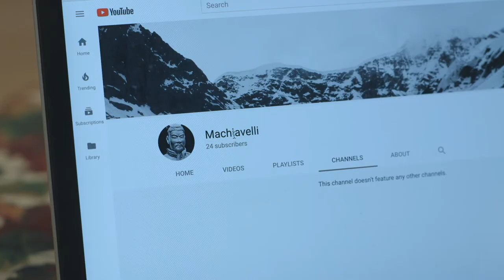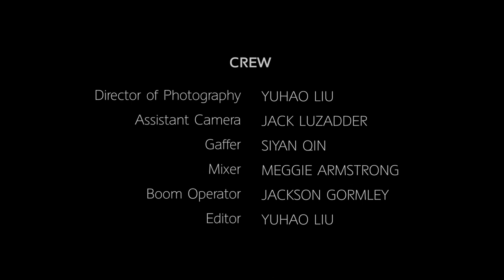Narrative Scene: Dinner Table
Friction arises between siblings Bernice and Mac over a controversial video of Bernice and her girlfriend.

CREW
Director of Photography: Yuhao Liu
Assistant Camera: Jack Luzadder
Gaffer: Siyan Qin
Mixer Meggie Armstrong
Boom Op: Jackson Gormley
Editor: Yuhao Liu

CAST
Bernice: Yahsin Teng
Sandra: Jianye Qiu
Mac: Elishhah Fields

Script: Web

Final Project for COM ARTS 467 (Cinematography and Sound Recording) at the University of Wisconsin-Madison